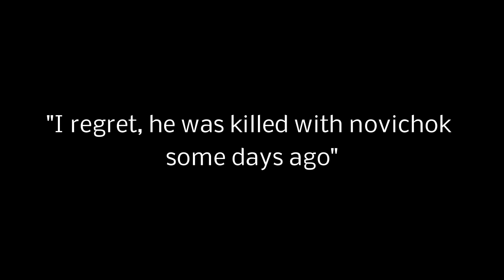ONE OF MY SUBSCRIBERS HAS BEEN KILLED WITH THE NOVICHOK!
Zvallid killed one of my subs with the nerve agent novichok